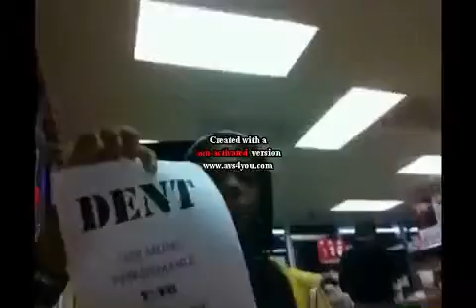DENT Diaries 2: Oilerfest 2013 Inside Scoop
Viewing oilerfest from a DENT perspective